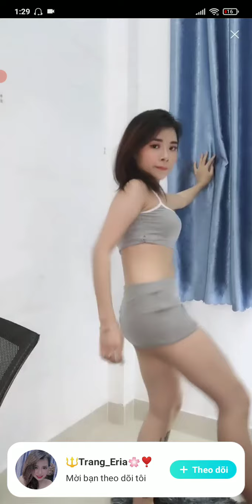BIGO LIVE SEXY DANCE #62